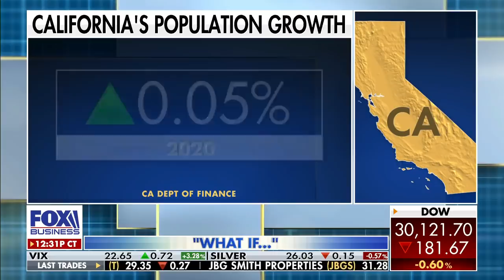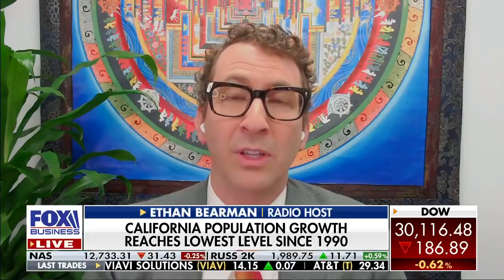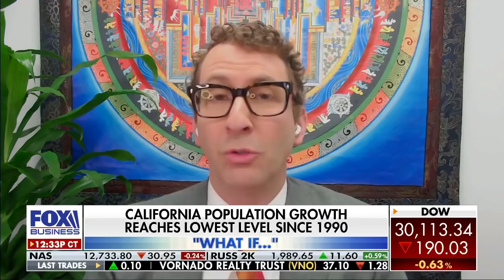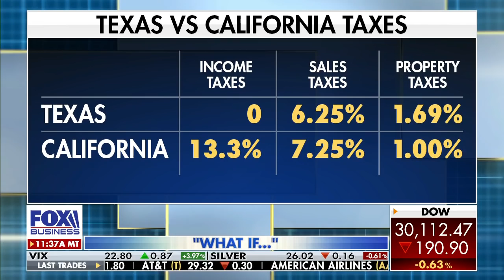California's population growth reaches lowest level since 1990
Independent Women's Forum Senior Policy Analyst Inez Stepman and Ethan Bearman discuss California's population growth at a record low with FOX Business' Neil Cavuto.